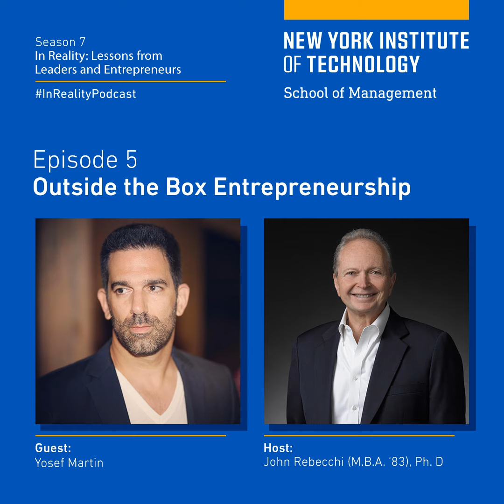Outside the Box Entrepreneurship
Seizing an opportunity in the beauty box subscription market, Yosef Martin , our guest and BoxyCharm founder since 2013 (acquired by Ipsy in 2020), applied a second-mover strategy, providing consumers with full-size products. This strategic move rapidly increased revenue. In this episode, our host John Rebecchi (M.B.A. ’83), Ph.D. sits down with Martin to explore strategies in building passionate online communities, scale businesses effectively, how to align employees with your vision, what to look for in a mentor and the essential skills needed for entrepreneurial success.

You can find us in on Podbean , Apple , Spotify , YouTube Podcasts , and more.

About The In Reality Podcast:

Lessons from Leaders and Entrepreneurs, a School of Management podcast, is hosted by John Rebecchi (M.B.A. '83), Ph.D., founder of Strategy + Culture Consulting, and features interviews with thought leaders, entrepreneurs from startups to multinational companies, and experts in fields shaping the future of business.